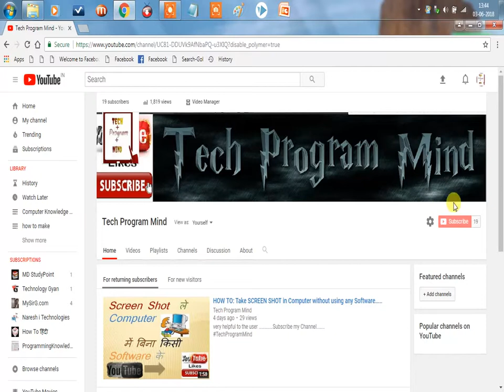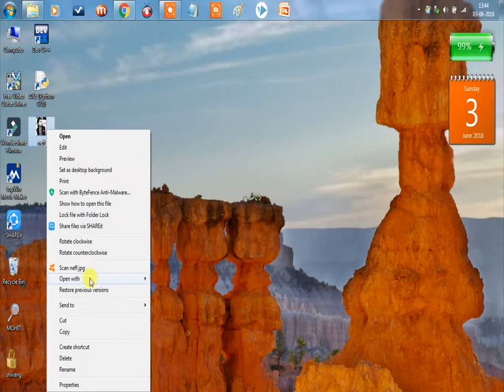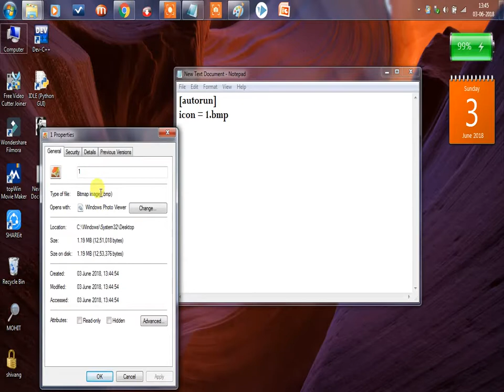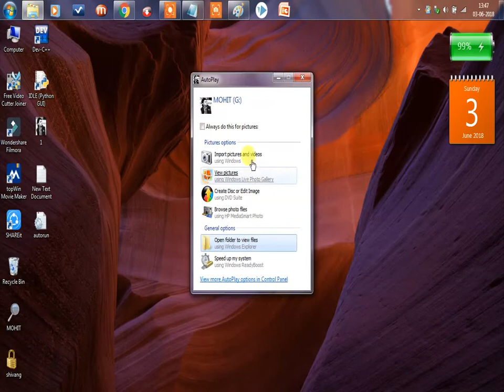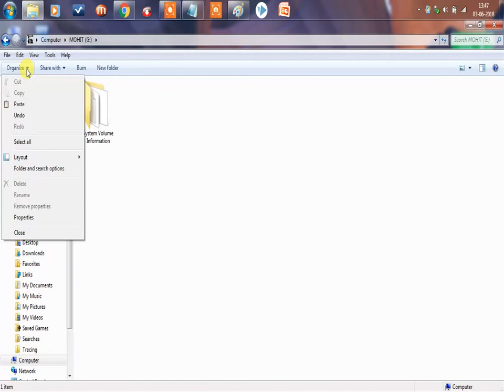How to Change Drive icon of Pen drive | Storage Device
This is a awsome tricks it will help you to change the pendrive icon.